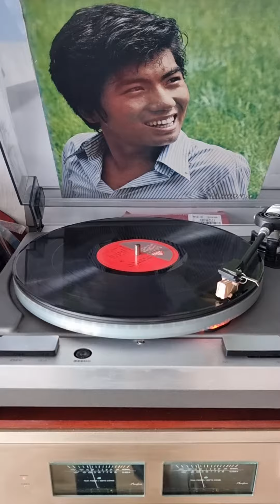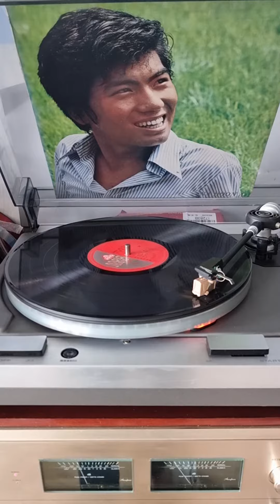나훈아 - 사랑은 주는것 .Lp